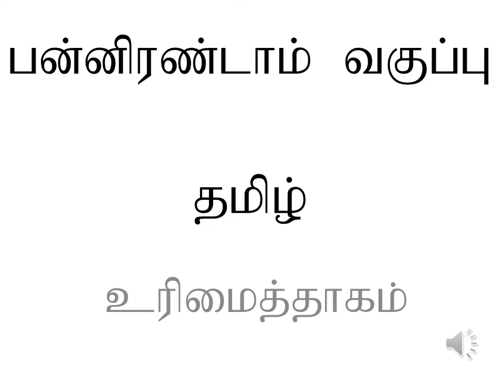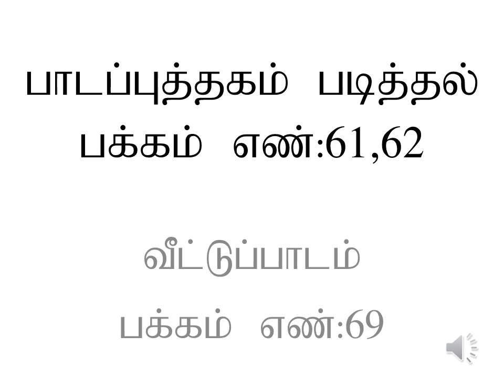பன்னிரண்டாம் வகுப்பு இயல் -3 உரிமைத்தாகம் பகுதி -3